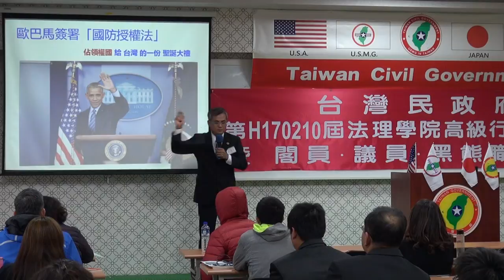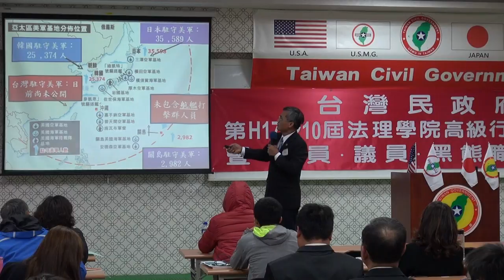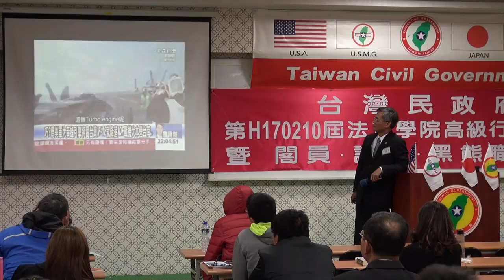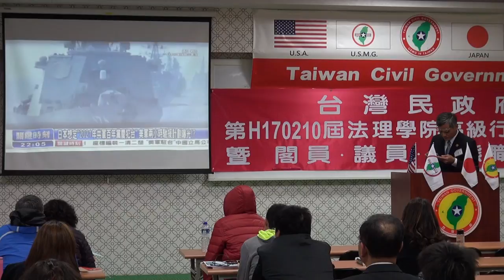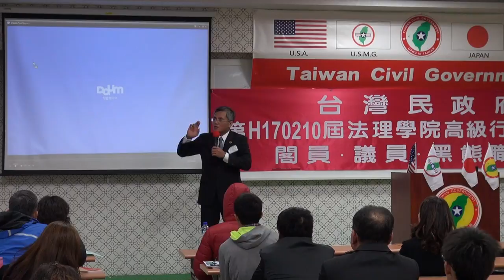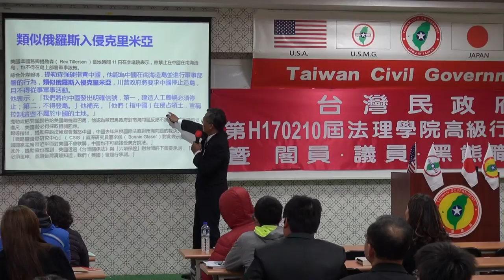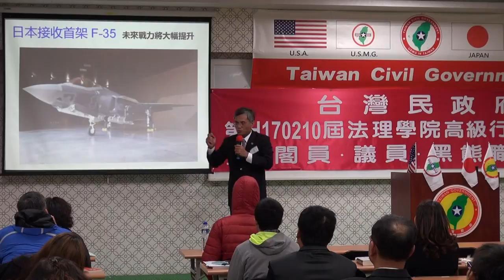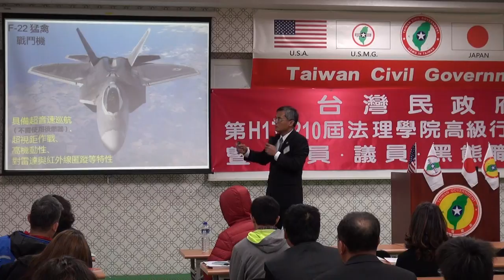170211-5b-日本承認美國佔領-陳泰山-台灣民政府第H170210屆高級行政參議班